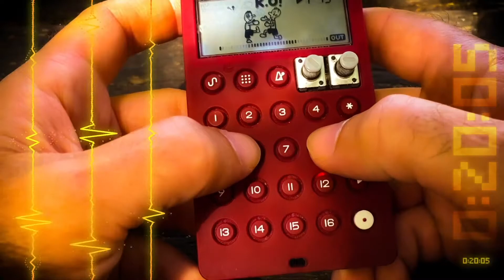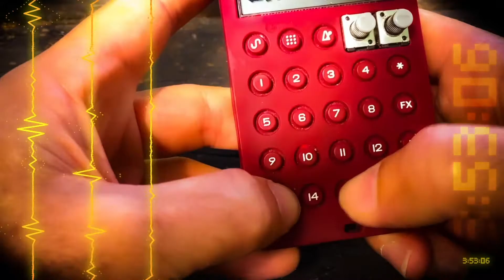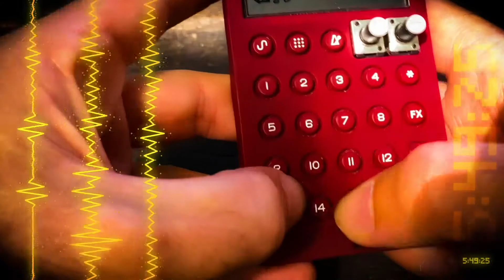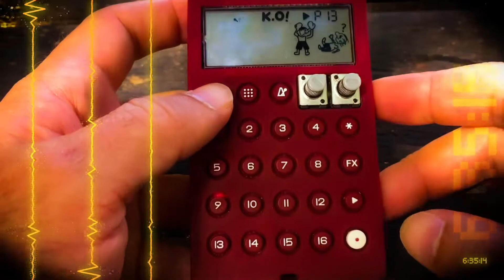Thumb Symphony | PO-33 K.O! Live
Live jam with the Pocket Operator PO-33 K.O! Micro-sampler (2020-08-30 / France).

🎧 Listen to Thibaut Caudrelier's K.O! Jam 🎧

🎧 Listen to "Patterners" Jam 🎧